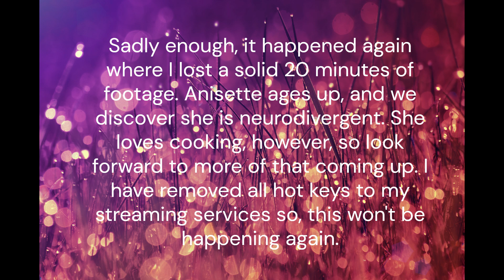Joy of Life Challenge || Generation 1: Episode 5 - Another Mistake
A New Challenge!
So excited to begin the Joy of Life Challenge! It's a fun, long challenge with lots of story building and places for growth! SO excited to play with Mae Joy, and her dog Waffle!

This challenge DOES use MODS! Just know that if you want to try it, be ready to download some CC.

Content Warning: I do not always know what will happen in these videos regarding my gameplay, so there may be deaths and adult subjects. Please do not watch if you are triggered by such content. My channel and videos are advised for viewers over the age of 13. Videos can contain mature themes and humor as well as possible strong language, therefore it is not a channel meant for children.

All credit for the mods and custom content goes to the creators, I did not create them and do not own them. If you have any questions, I am more than happy to answer them in the comments regarding anything to do with my game.